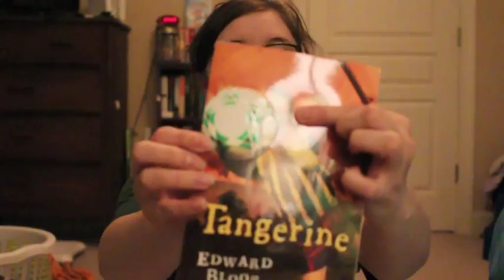Book Review Tangerine